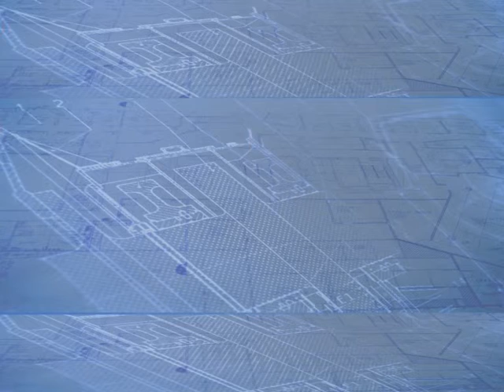L'ANGOLO DI DANIELE LA CORTE : PAPA FRANCESCO E LA LOTTA CONTRO LA PEDOFILIA